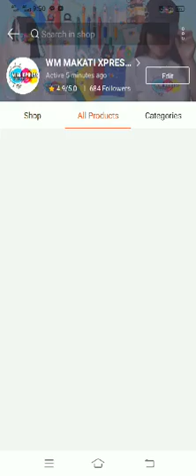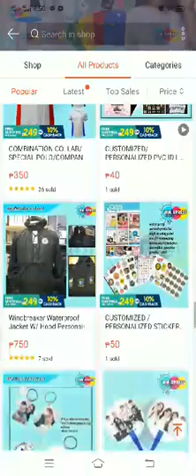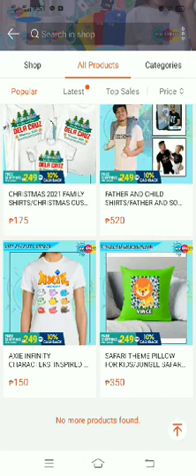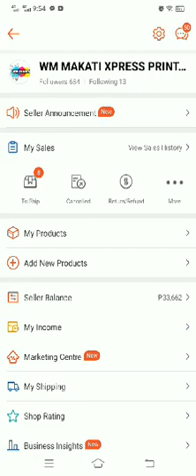TIT MAKATI SHOPEE AUGUST VLOG